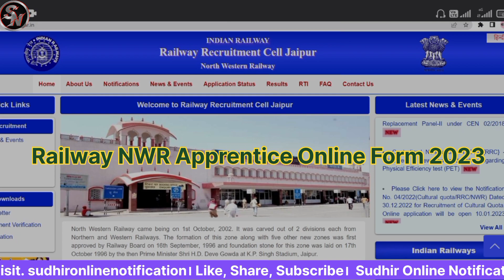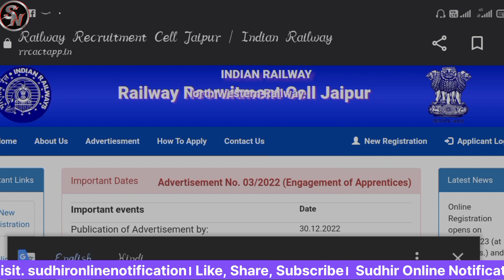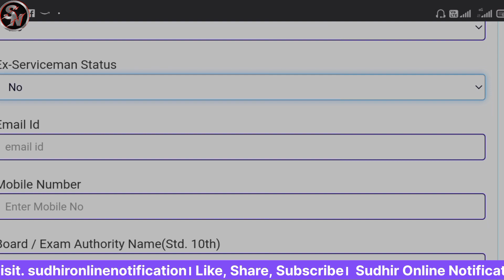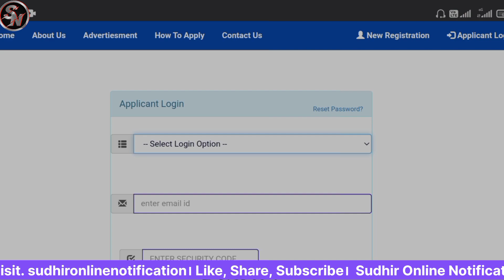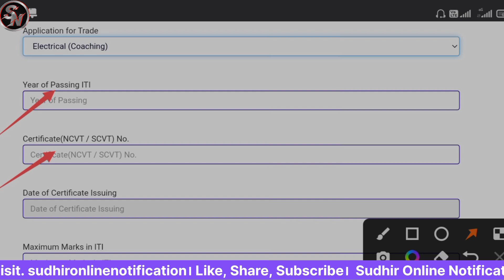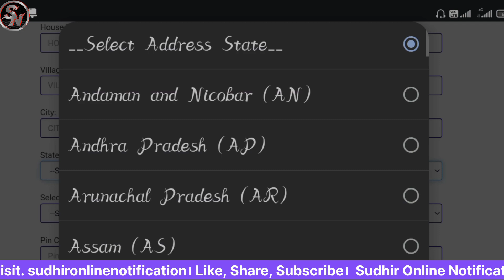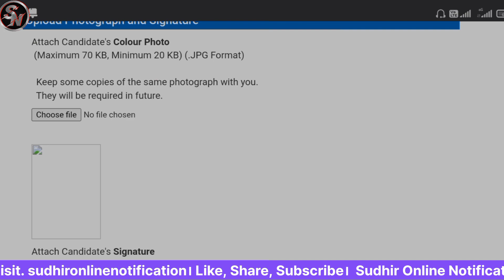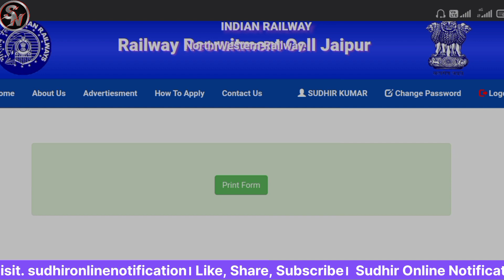RRC NWR Apprentice Online Form 2023 Kaise Bhare । North Western Railway Apprentice Online Form 2023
Hi
I am Sudhir Kumar. Welcome My YouTube channel Sudhir Online Notification। Is Video Me
RRC NWR Apprentice Online Form 2023 Kaise Bhare। North Western Railway apprentice 2023 Online Form Bhare। Matric Pass sath hi sath iti 50% Ke sath hona chahiye our minimum age 15 year hona chahiye all india se male female is Form ko apply kar sakte hai

RRC NWR Apprentice Online Form 2023 Kaise Bhare। North Western Railway Apprentice Online Form 2023 Kaise Bhare🌹✍️🔥🔥

सभी प्रकार के ऑनलाइन से संबंधित जैसे Sarkarijob, All Scholarship, Educational News From Full Up Process जानने के लिए हमारे चैनल को Subscribe करे, और Wel icon को भी प्रेस करे🌹✍️🔥🔥